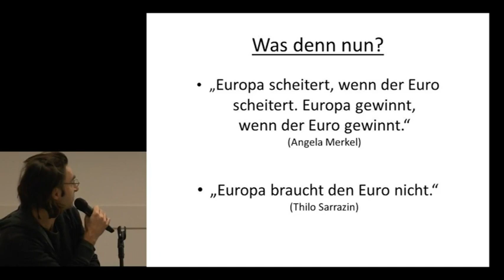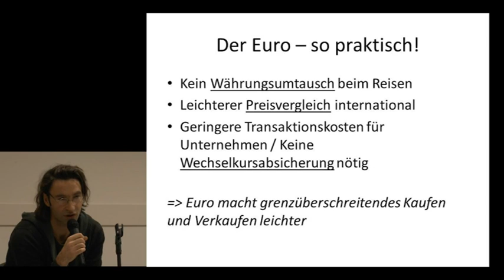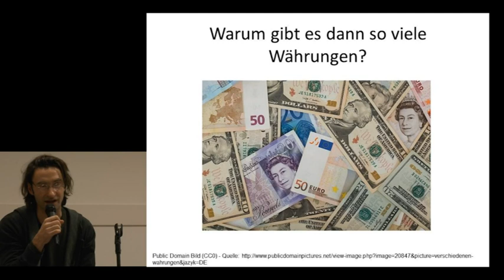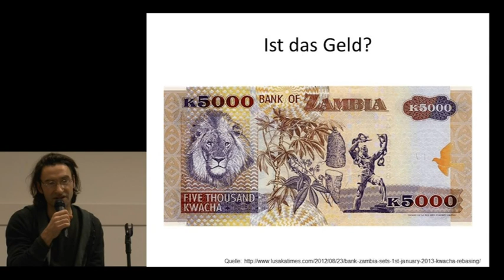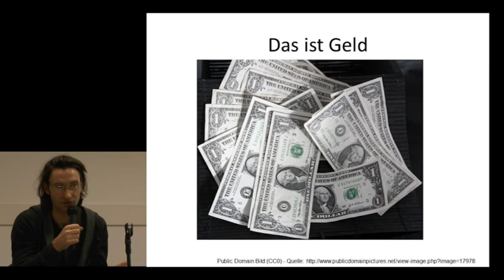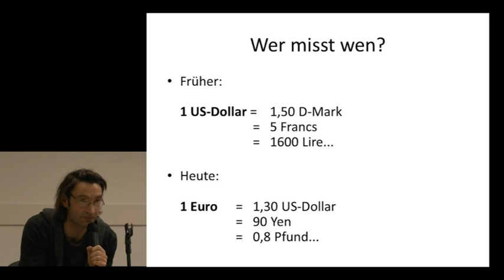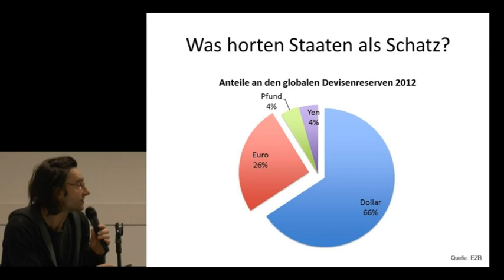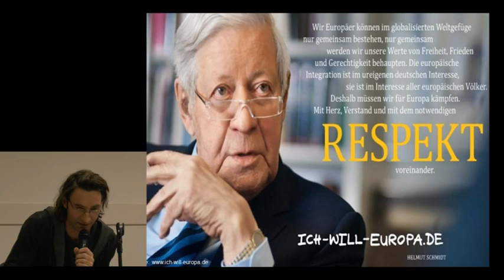Euro-Vision in der Krise - Sinn des Euro - Stefan Kaufmann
ecapio filmt politische Vorträge und stellt sie online zur Verfügung.

Alle auf "ecapio.org" bereitgestellten Videos stehen unter der Creative Commons Lizenz  und dienen als Ressource für politische Arbeit.

Es wird nicht nur erlaubt, sondern ausdrücklich dazu ermutigt, die Videos auch an anderer Stelle zu verbreiten - stets jedoch unter Nennung der Quelle.